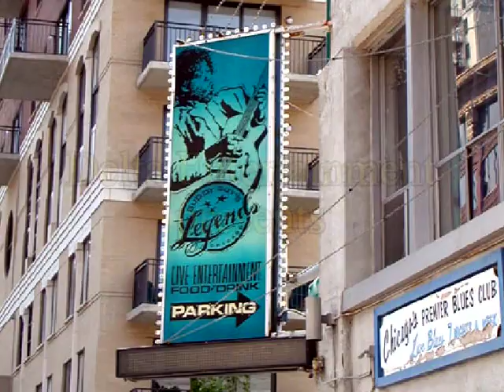Chicago Blues Live - From Buddy Guy's Legends Club - Vol 05